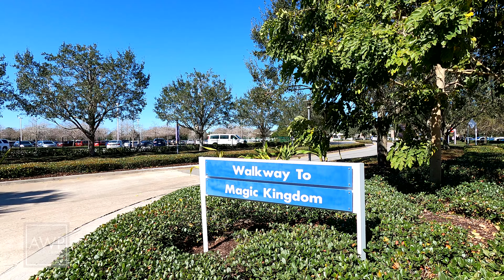Walking From Disney's Contemporary Resort to the Magic Kingdom | Walt Disney World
Did you know there's a short walking path between Disney's Contemporary Resort and the Magic Kingdom? That's right! Skip the monorail and take a few minutes while we show you the way.

Start in between Bay Lake Tower and the Contemporary Resort. Walk towards the driving entrance, you may see Space Mountain off to your right in the distance! Soon you'll find a small security tent (we couldn't film here). Continue walking towards the bus station at Magic Kingdom and the front entrance!

It's a short walk but perfect for a nice day! Maybe a good pair for your morning coffee!

Like what we do? Please consider supporting our channel by buying us a Gideon's Cookie or a cup of coffee ☕️🍪

A Walk in the Parks: Your Orlando based walkthroughs, theme parks & attractions channel!